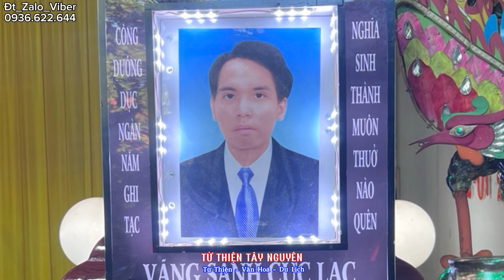2 Thanh Niên Say Rượu Ủi Thẳng Vào 2 Cha Con Khiến 1 Người "CH.Ê'T - 1 Nhập Viện"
2 Thanh Niên Say Rượu Ủi Thẳng Vào 2 Cha Con

👉 Nếu Mọi người biết hoàn cảnh nào thật sự khó khăn, bế tắc trong cuộc sống. Hãy thông tin cho Bốn biết nhé! Bốn sẽ cố gắng giúp đỡ hết sức những hoàn cảnh đó trong khả năng của mình.

👉 Điện Thoại/ Zalo/ Viber: (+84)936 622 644

© Bản quyền thuộc về Từ Thiện Tây Nguyên
© Copyright by Từ Thiện Tây Nguyên